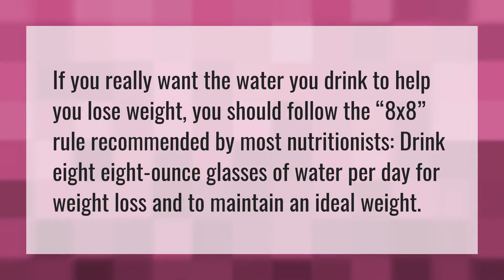How much water should I drink to lose weight?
600 Calories In 60 Minutes • How much water should I drink to lose weight?